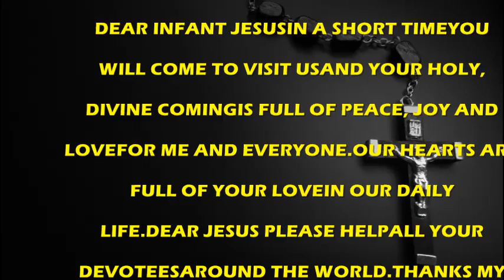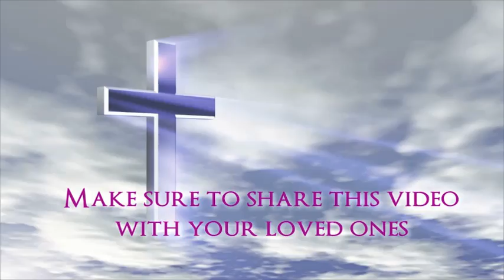Christmas Prayer - Catholic Prayer by MissalDaily.com